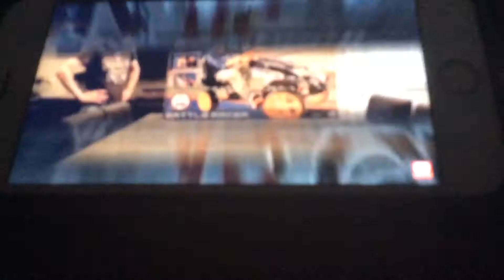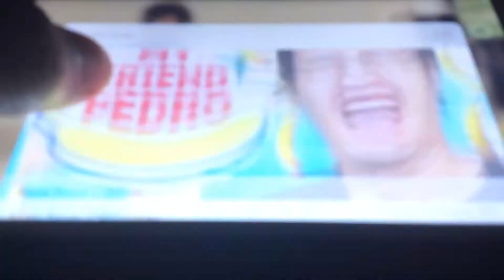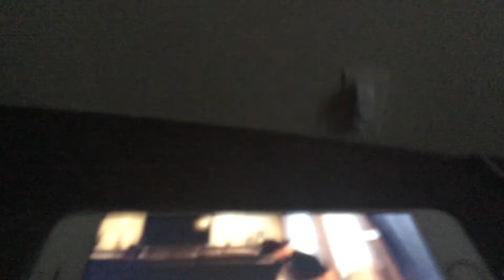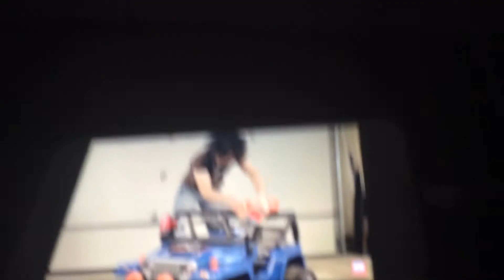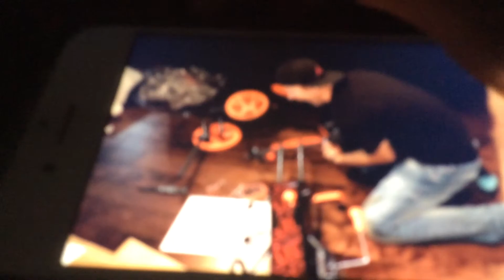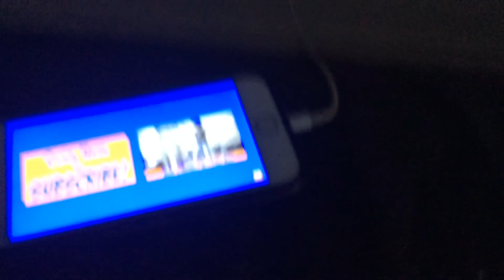Nerf battle racer vs boomco battle racer